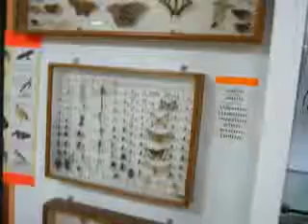vedimuseo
vetrine del museo localizzato presso liceo don Bosco, in Pordenone